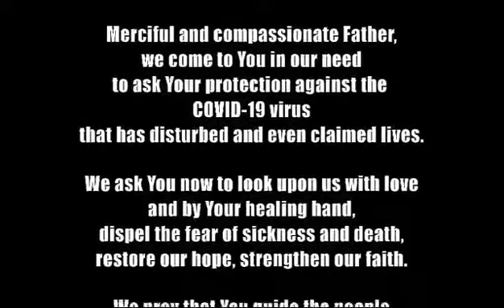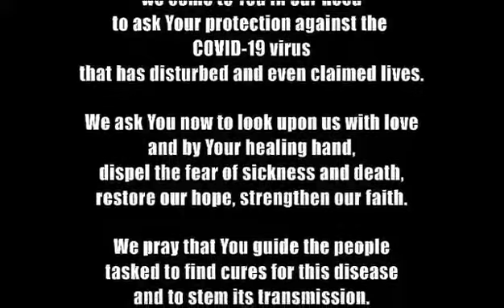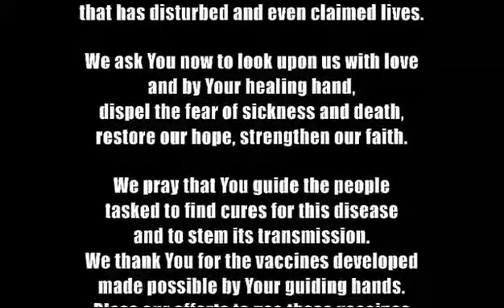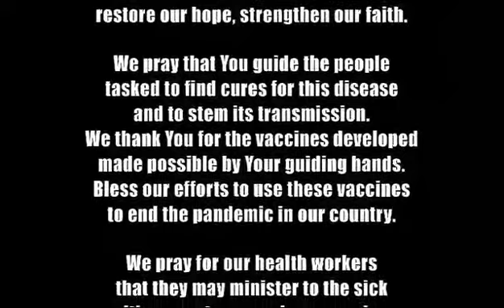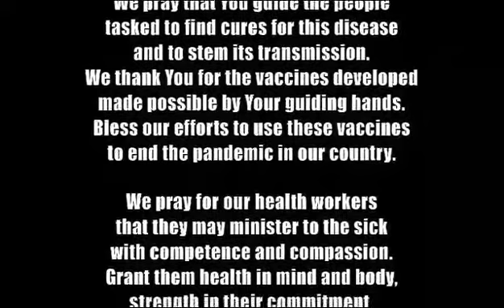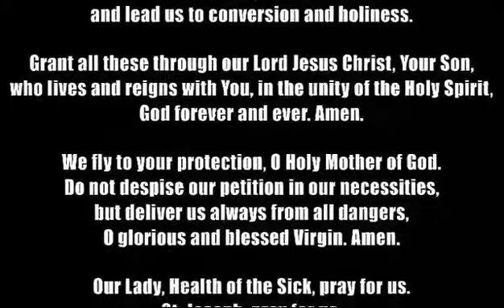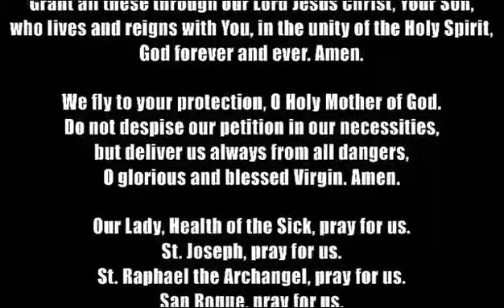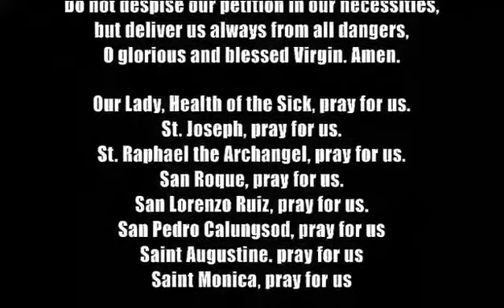ORATIO IMPERATA (Covid-19)